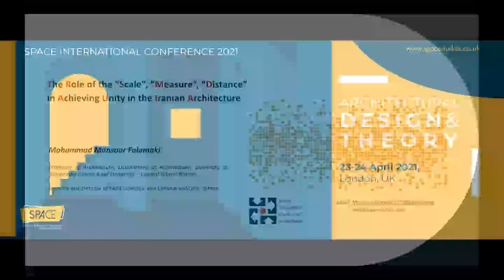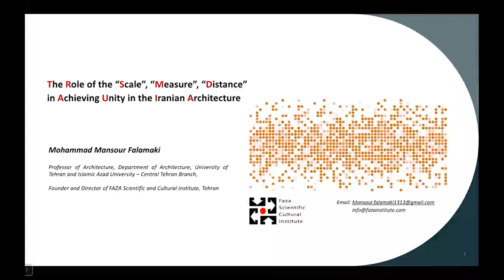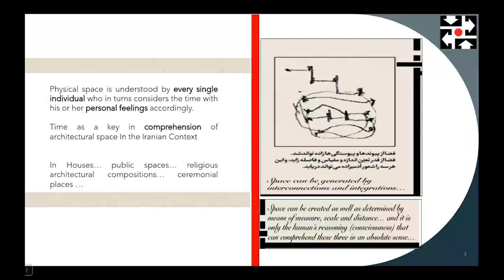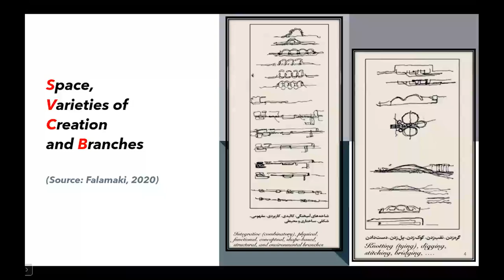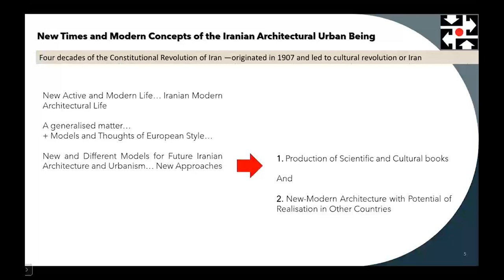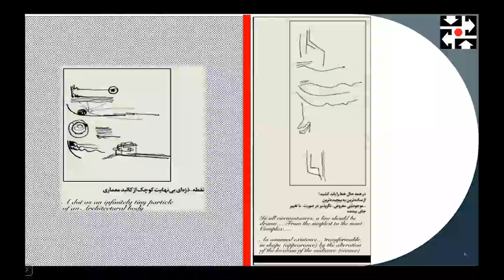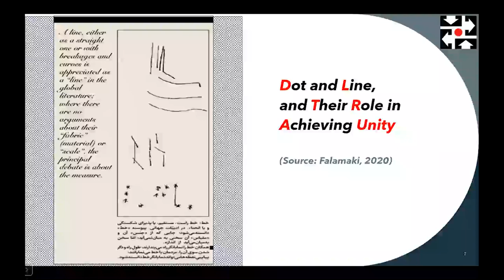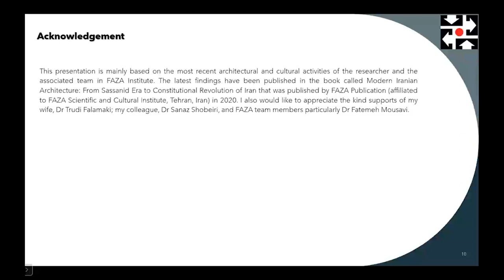The Role of the Scale -Measure-Distance in Achieving Unity in the Iranian Architecture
After a brief hiatus, we're thrilled to resume our weekly series of insightful presentations from SPACE International Conferences. This week, we proudly present a distinguished lecture by Professor Mohammad Mansour Falamaki, a revered figure in Architecture at the University of Tehran and Islamic Azad University - Central Tehran Branch, and the Founder and Director of FAZA Scientific and Cultural Institute.

About the Presentation:
Dive into the intricate relationship between 'Scale, 'Measure,' and 'Distance' and their pivotal roles in fostering unity within Iranian Architecture and Urbanism with his Keynote Speech, "The Role of the Scale -Measure-Distance in Achieving Unity in the Iranian Architecture," presented at SPACE International Conference 2021 on Architectural Design and Theory. Professor Falamaki's extensive research unveils the historical and modern implications of these elements in shaping Iran's built environment, emphasizing the creation and perception of architectural unity.

Article Reference:

Title: The Role of the Scale -Measure-Distance in Achieving Unity in the Iranian Architecture
Author: Mohammad Mansour Falamaki
Published in: E-Proceedings - SPACE International Conferences April 2021. ISBN: 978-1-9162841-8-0. SPACE Studies Publications, London.
To read and cite the article: Falamaki, M.M. (2021). The Role of the Scale -Measure-Distance in Achieving Unity in the Iranian Architecture. E - Proceedings - SPACE International Conferences April 2021, 1(1), 11-15.

Don't miss this profound exploration that bridges ancient practices and contemporary architectural discourse, offering invaluable insights for scholars, practitioners, and enthusiasts alike.